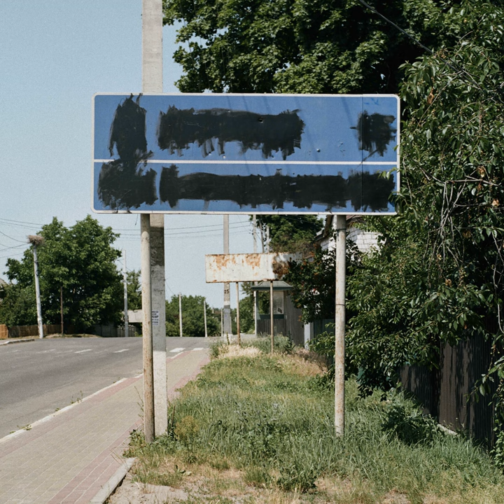HIMARS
HIMARS · Andriy Kostyukov

From Ukraine, For Ukraine